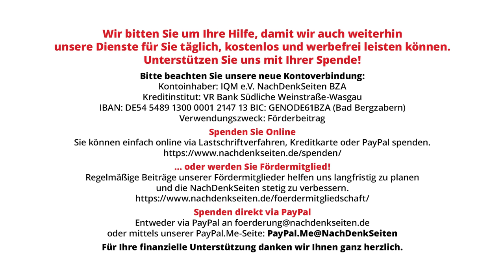Steht die deutsche Gesellschaft tatsächlich mehrheitlich hinter dem Vorhaben „Kriegstüchtigkeit“?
Der Generalinspekteur der Bundeswehr, Carsten Breuer, hatte kürzlich erklärt, dass man „mittendrin“ und mit „hohem Tempo“ dabei sei, die Bundeswehr kriegstüchtig zu machen, und dass die Gesellschaft hinter diesem Vorhaben stehe. Die NachDenkSeiten wollten auf der Bundespressekonferenz wissen, ob der Verteidigungsminister und der Kanzler diese Einschätzung teilen, und wenn Ja, auf welcher konkreten Datengrundlage diese Einschätzung erfolgt, dass die bundesdeutsche Gesellschaft diesen Plan angeblich mit großer Mehrheit unterstützt.

Artikel veröffentlicht am: 25. März 2024 um 12:23

Bundespressekonferenz, BPK, NDS, NachDenkSeiten, Florian Warweg, Regierungspressekonferenz, Bundeswehr, kriegstüchtig, Carsten Breuer, Boris Pistorius, Aufrüstung, Erosion der Demokratie, Strategien der Meinungsmache, Grundgesetz, Interventionspolitik, Militarisierung